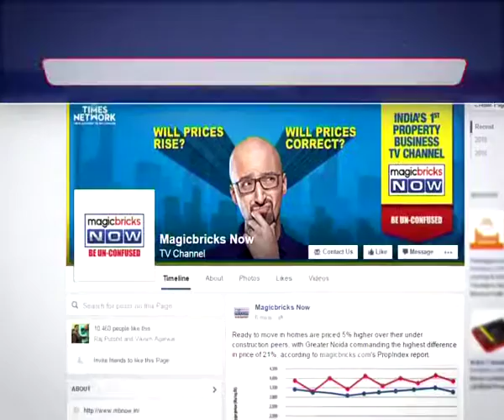Garbage Menace: Bengalurians wake up to the stink - The Property News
The garbage menace is back to haunt Silicon Valley Bengaluru. Despite protests and public interest litigation, the garbage situation in the city has gone from bad to worse. The residents have taken to twitter to express their outrage for poor waste management. Tune in to the video to know more: